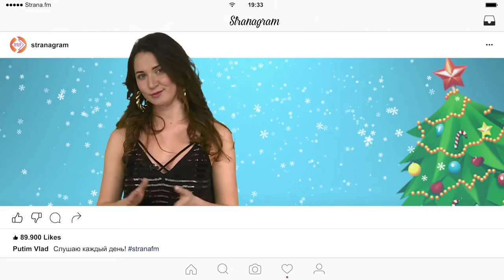Новогоднее поздравление от ведущей Страны FM Лизы Калининой